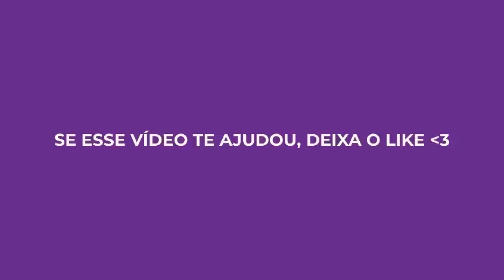🔴GOLDEN SLOTS RECLAME AQUI🔴GOLDEN SLOTS É CONFIÁVEL?((CUIDADO))GOLDEN SLOTS PAGA MESMO? GOLDEN SLOTS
💸BÔNUS DE CADASTRO E PREMIAÇÕES TODO DIA!💸

Olá pessoal, tudo bem com vocês? Hoje eu vim gravar esse vídeo para falar com vocês sobre a plataforma GOLDEN SLOTS, será que a plataforma GOLDEN SLOTS realmente está pagando? Preste bastante atenção nesse vídeo sobre a GOLDEN SLOTS porque revelei muitas dicas importantes para você não perder o seu dinheiro com essa casa de aposta GOLDEN SLOTS.

Se você chegou até esse vídeo procurando mais informações sobre como sacar o seu dinheiro da plataforma GOLDEN SLOTS, tenho uma pessima noticia para você, uma das plataformas que está dificuldando o saque é essa GOLDEN SLOTS, então tome muito cuidado, gravei esse vídeo para te ajudar a não cair em pegadinhas igual essa plataforma da GOLDEN SLOTS tá bom? Então se você deseja ganhar dinheiro de verdade com uma plataforma nova e confiável que realmente paga aos jogadores e ainda da bônus,premiações assista o vídeo completo porque eu indiquei uma excelente opção no lugar da GOLDEN SLOTS.

Espero que você tenha assistido esse vídeo até o final sobre a plataforma GOLDEN SLOTS e que esse vídeo tenha te ajudado, porque quando eu descobri isso sobre a GOLDEN SLOTS eu tive que vir aqui falar para vocês.